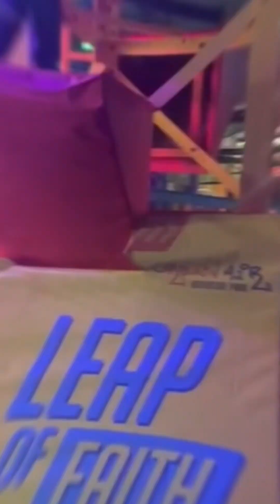Urban Air Adventure Park|Things for kids to do in Houston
If you are visiting Houston or living in Houston and need something affordable to do with your kids this adventure park is a great option. From video games to traditional theme park food it’s a great time. The kid friendly music selections and the basic atmosphere allows for the kids to be free.

Here are some locations below for Houston and surrounding areas.

3207 S Sam Houston Pkwy